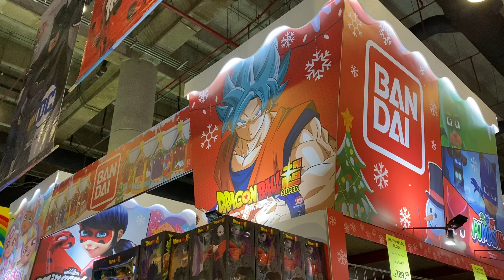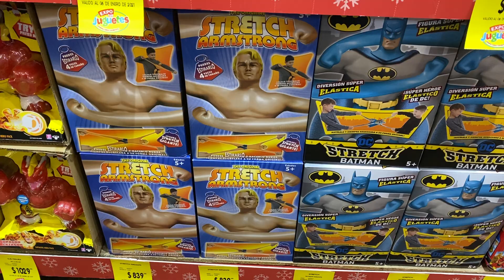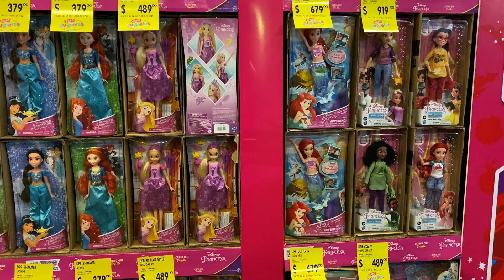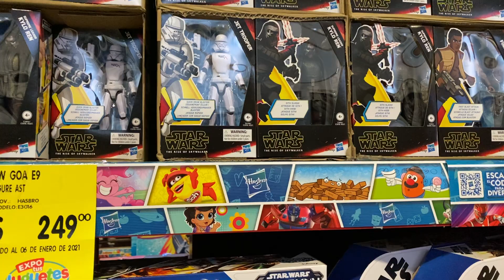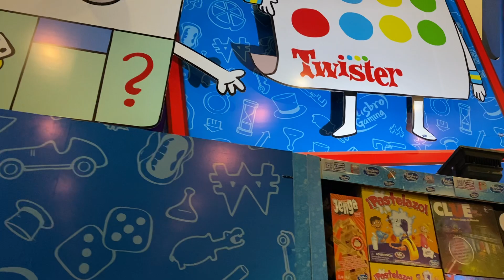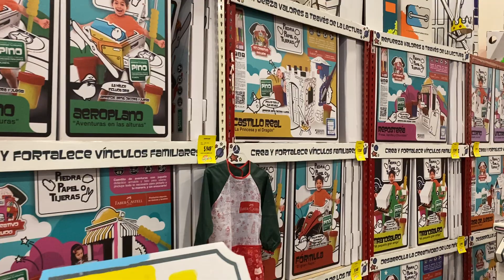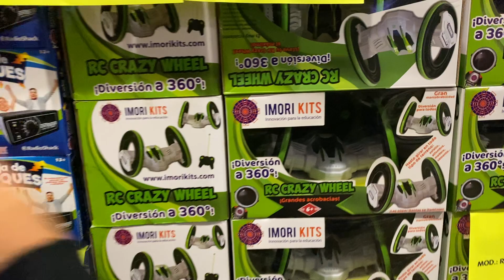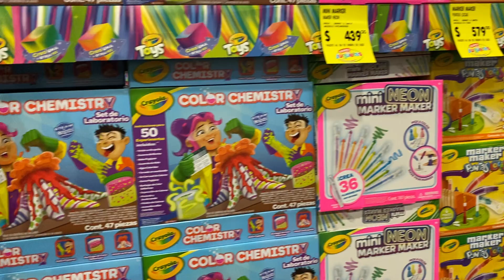Recorrido 2 EXPO TUS JUGUETES 2020 WTC LA JUGUETERIA MAS GRANDE ► Juegos Juguetes y Coleccionables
EXPO TUS JUGUETES WOLRD TRADE CENTER la juguetería mas grande de Mexico entrada gratis, medidas de seguridad, del 17 de diciembre al 6 de enero 2021 de 10am a 19 horas